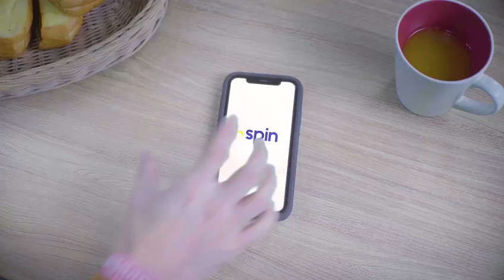Mulai Budaya Cashless yang Smart dengan SPIN - Smart Payment Indonesia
Sekarang, bayar-bayar di toko mana aja di seluruh Indonesia bisa pakai SPIN, Smart Payment Indonesia.

Aplikasi pintar yang melayani kebutuhan uang digital, dompet digital, dan transfer uang ke mana saja.

Bisa beli Pulsa, Paket Data, Token Listrik dengan harga yang super miring, bayar Tagihan apapun dari rumah sambil kumpul keluarga gak pake pusing.

Kamu juga bisa upgrade akun menjadi SPIN Premium, simpan dan bertransaksi dengan kartu kredit atau debit yang bikin kamu gak perlu ribet top up lagi.

Transfer ke semua dompet digital dan rekening bank gak pakai antre yang bikin bete. Apapun dibikin gampang dengan SPIN Premium.

Masih sama yang lain? Yuk download aplikasi SPIN sekarang di Appstore atau Playstore kamu!